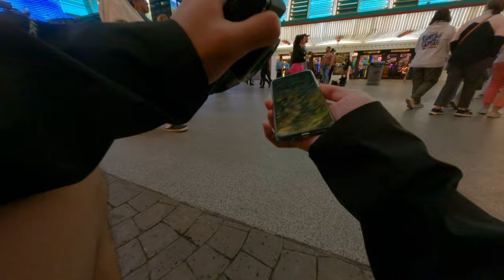lots of peacock at Las Vegas downtown strip walking around Asian trip to USA having fun walking arou